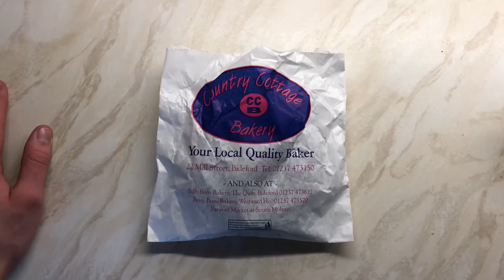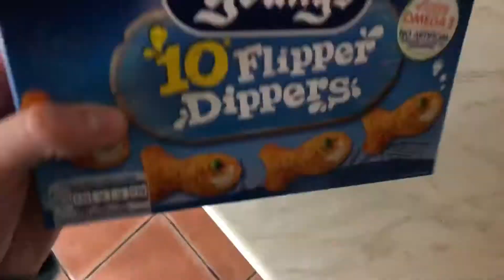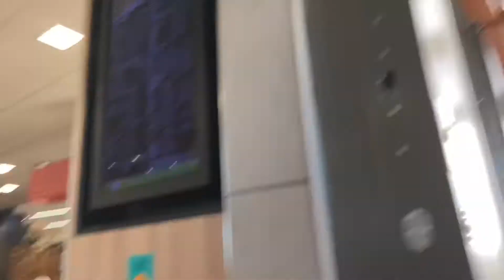A WEEKEND WITH THE BOYS!